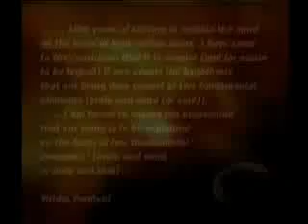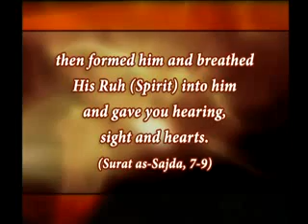the miracle of the brain age and intelligence ingilizce